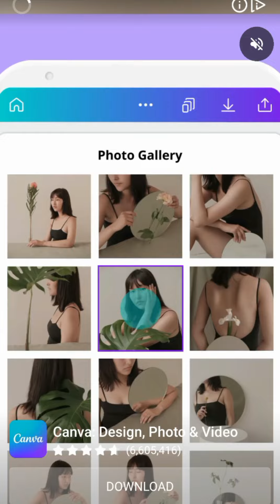block jigsaw puzzle daily task 15 January brown